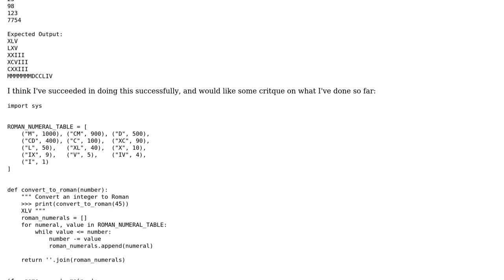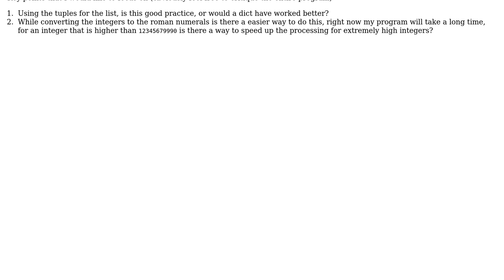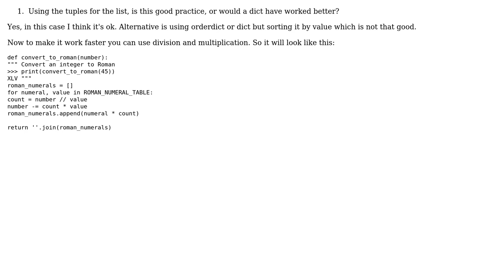Code Review: Convert an integer to its Roman numeral equivalent (2 Solutions!!)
Code Review: Convert an integer to its Roman numeral equivalent

With thanks & praise to God, and with thanks to the many people who have made this project possible! | Content (except music & images) licensed under CC BY-SA | Music | Images & others | With thanks to user Snowhawk user papasmurf user Alex user 200_success and the Stack Exchange Network Trademarks are property of their respective owners. You are responsible for your own actions.